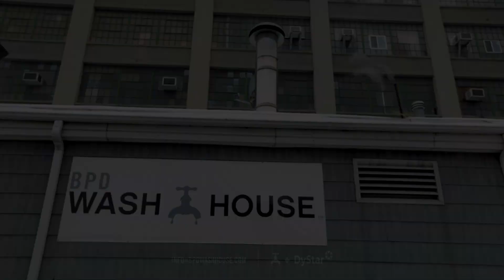WASHHOUSE JEANS - 30 second promo